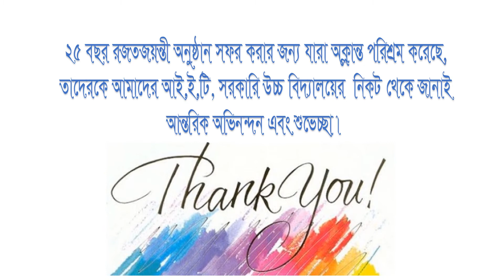IET GOVT HIGH SCHOOL SSC93 BATCH MAX FRIENDS PICTURE